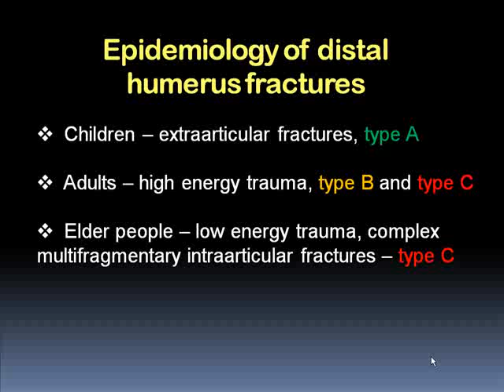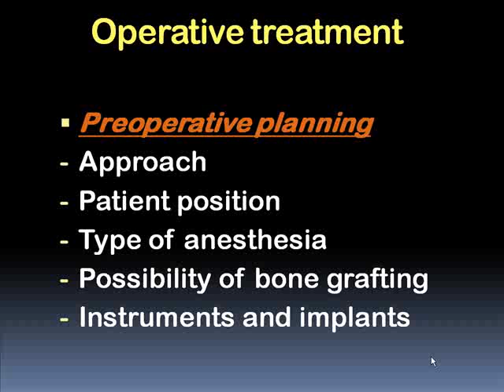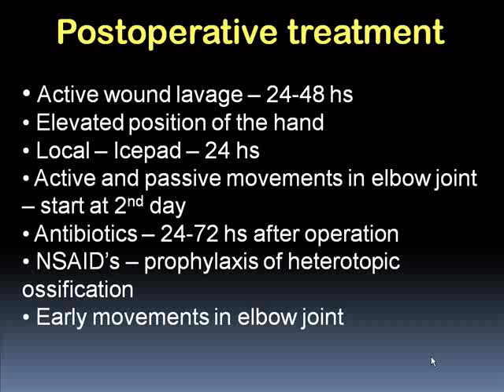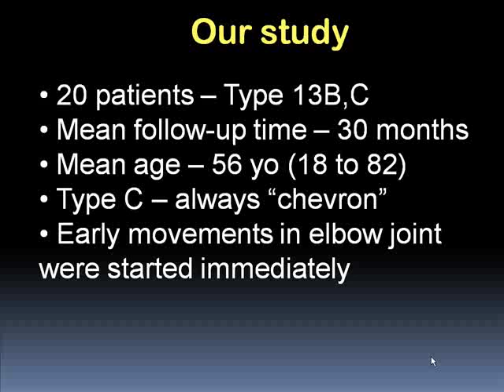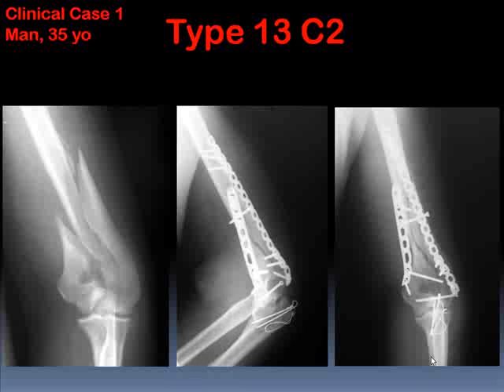Functional Outcomes of Operative Treatment of Distal Humerus Fractures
SICOT Pattaya 2009 Alexander Frolov signel.org